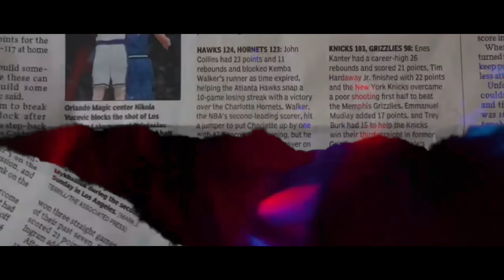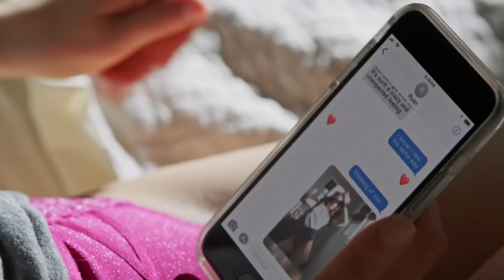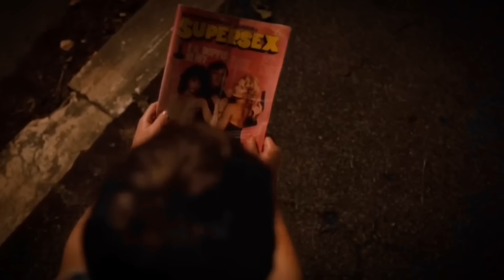Top 10 Steamiest R-rated Series on Netflix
10 of the Steamiest TV Series on Netflix. The streaming platform has a crazy lineup of R-rated series and shows that range from mild to graphic to overwhelmingly and disturbingly erotic.

Chapters:
00:00 Intro
00:17 Obsession
01:09 Devotion, a Story of love and desire
02:03 Easy
02:55 Dark Desire
04:07 Sex Education
05:30 Elite
06:19 Sex/life
07:05 Supersex
08:04 Sexify
09:00 Lady voyeur